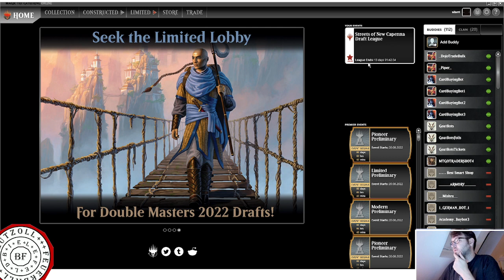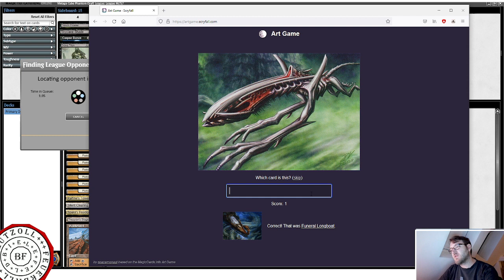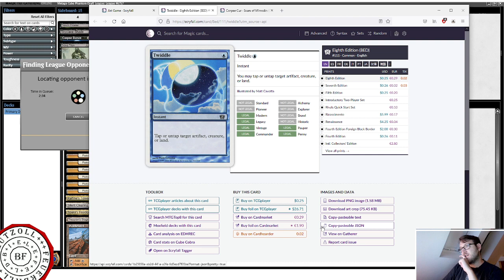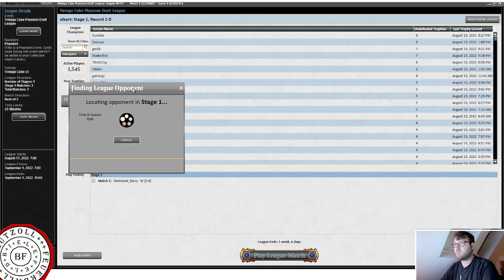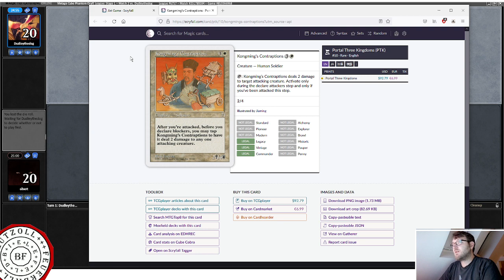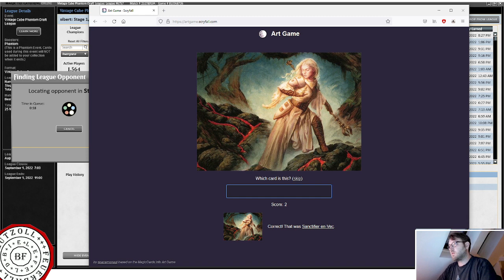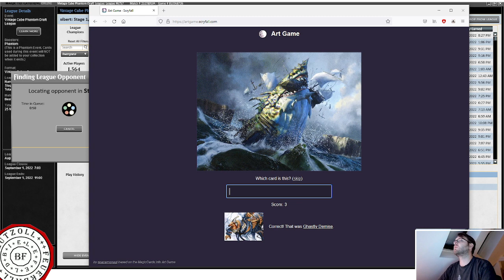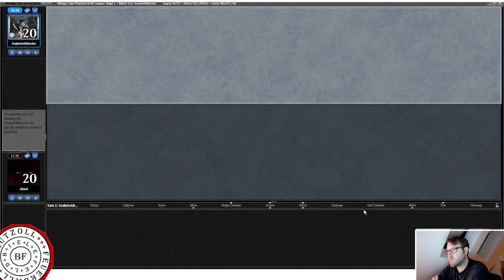Vintage Cube! Feierabend Draft! (Pausenclown: Scryfall Art Game)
Mediocre Deck - Fantastic Games!